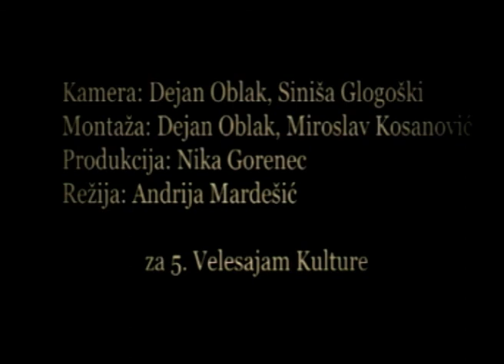Instalacija znanja - 'Turbofolk u kontekstu popularnih kultura'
dr.sc. Tomislav Pletenac - pročelnik odsjeka za etnologiju i kulturnu antroologiju na Filozofskom fakultetu u Zagrebu